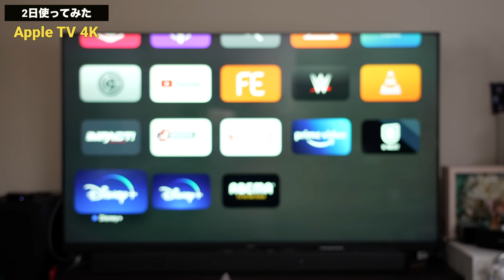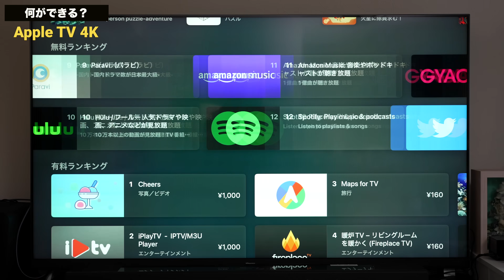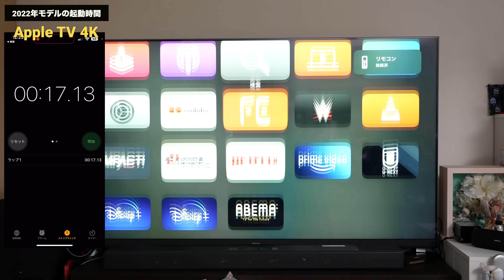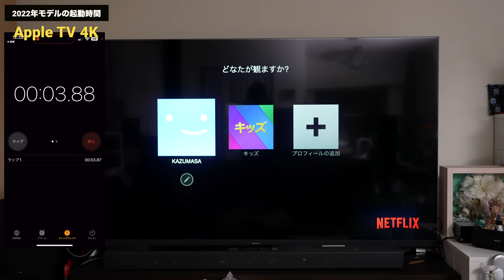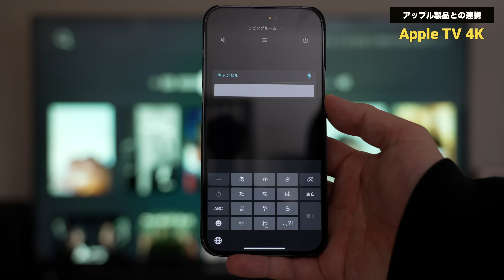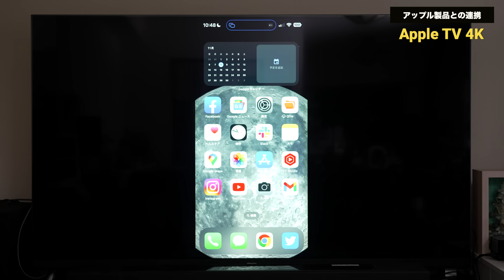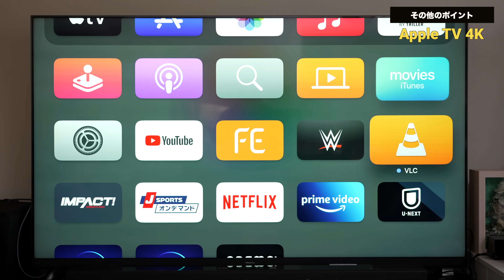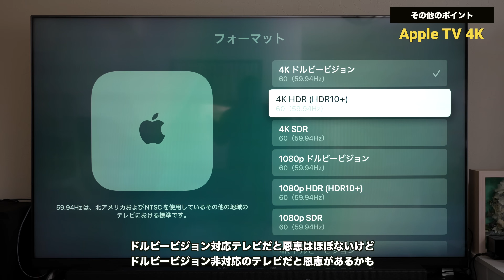新型Apple TV 4Kがきた！コスパも性能も最高の仕上がり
0:00 新型Apple TV 4Kがやってきた
1:23 開封していく
5:00 2日使ってみた
6:07 動作は？
6:33 Apple TVで何ができる？
7:43 起動時間は？
9:17 サイズ
9:40 アップル製品との連携
14:12 まとめ